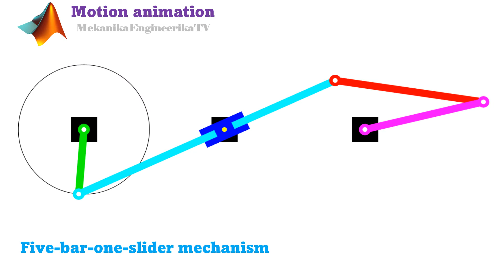Motion animation using Matlab: Five-bar-one-slider linkage (inverted slider-crank + four-bar)